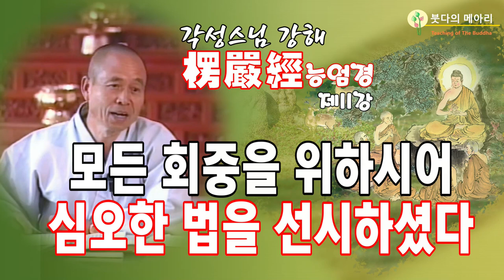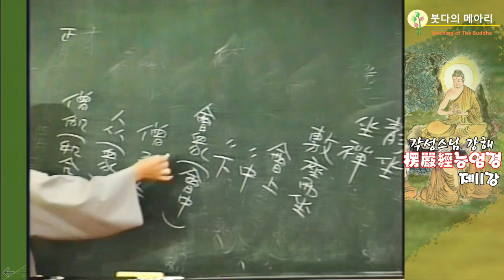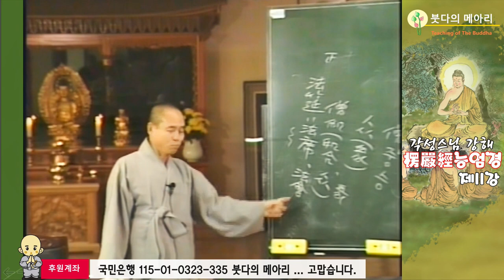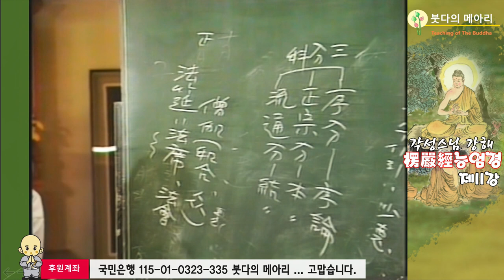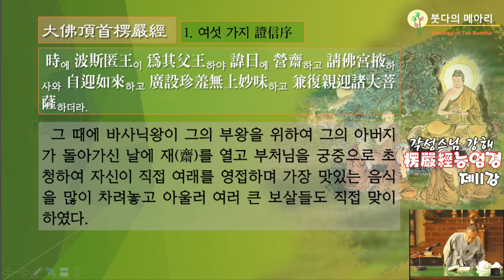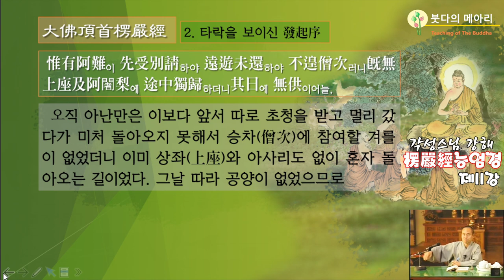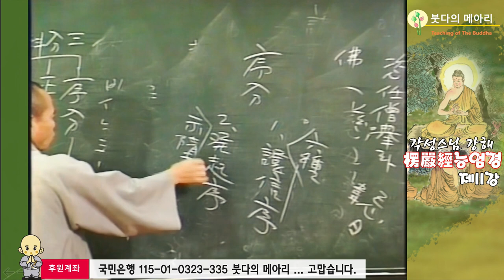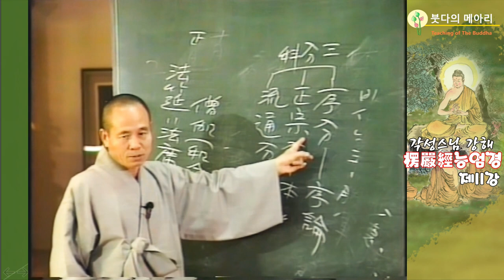각성스님 강해_능엄경 제11강 / 모든 회중을 위하시어 심오한 법을 선시하셨다.